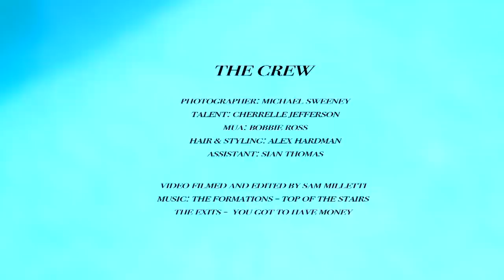Image 34 Magazine Presents: Cherrelle Jefferson Cover Shoot Behind the scenes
Image34 Presents: Cherrelle Jefferson [Cover Shoot]  Behind The Scenes .

Copyright Miletti Films
Talent - Cherrelle Jefferson
Photographer - Michael Sweeney
MUA - Bobbie Ross
Stylist & Hair - Alex Hardman
Videographer - Sam Milletti
Shoot Assistant - Sian Thomas

Don't Forget to "Like" us on Facebook & "Follow" us on Twitter